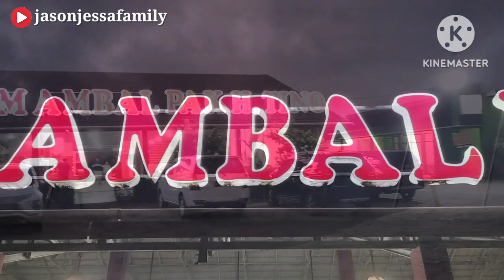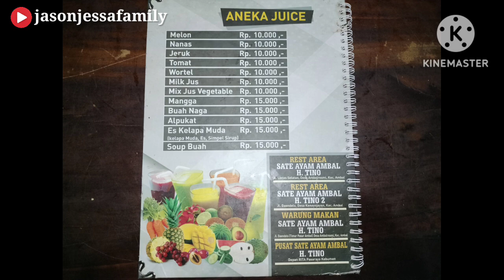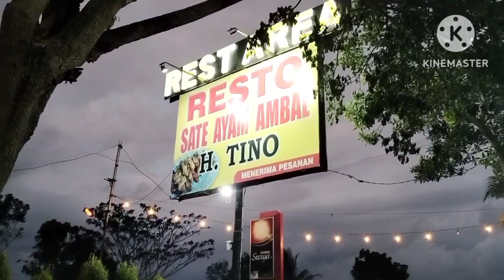Pulang Dari Jogja Mampir Makan di REST AREA SATE AYAM AMBAL PAK. H. TINO | Rekomendasi Kuliner Ambal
@jasonjessa REST AREA SATE AYAM AMBAL PAK H. TINO

Lokasi :
📍Jl. Urut Sewu, Area Sawah, Kenoyojayan, Kec. Ambal, Kabupaten Kebumen, Jawa Tengah 54392

🕑Buka Setiap Hari 24 Jam

Simak terus video kami ini sampai selesai ya? semoga menghibur, bermanfaat dan dapat menjadi referensi tempat kuliner.

Terima kasih..
Happy Watching gaesss!